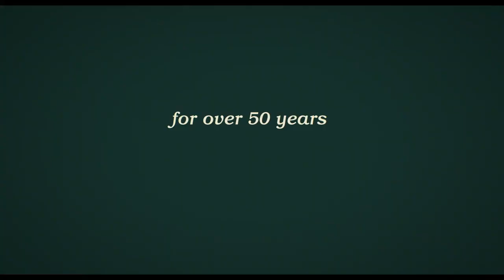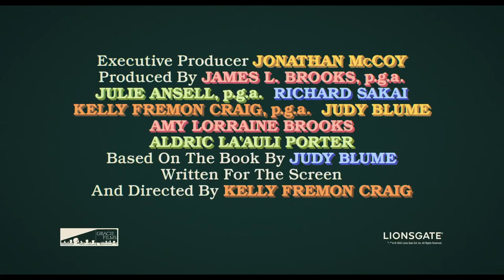Are You There God It's Me, Margaret Official Trailer (2023) | CinemaxNG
Check out Are You There God? It's Me, Magaret Official Trailer starring Abby Ryder Fortson, Rachel McAdams, Kathy Bates, and Benny Safdie!

► More on Are You There God? It's Me, Magaret

Starring: Abby Ryder Fortson, Aidan Wojtak-Hissong, Amelia Salazar, Benjamin Mackey, Benny Safdie, Eden Lee, Elle Graham, Ethan McDowell, Gary Houston, Gracen Newton, Jecobi Swain, Kate MacCluggage, Kathy Bates, Mia Dillon, Natalie Maguire, Rachel McAdams, Wilbur Fitzgerald, Zackary Brooks
Directed By: Kelly Fremon Craig
Overview:  Are You There God? It's Me, Margaret is an upcoming American coming-of-age comedy-drama film written and directed by Kelly Fremon Craig, based on the 1970 novel of the same name by Judy Blume. When her family moves from the city to the suburbs, 11-year-old Margaret navigates new friends, feelings, and the beginning of adolescence.